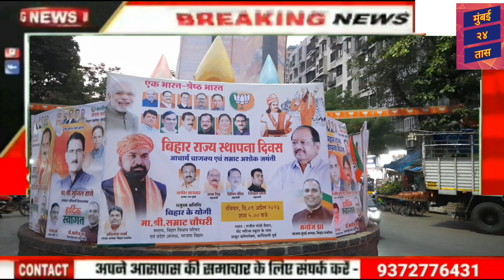बिहार स्थापना के 111वें दिवस निमित्त बिहारी समाज का उत्थान करने वाले दो विभूतियों का सत्कार स्वागत.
बिहार स्थापना के 111वें दिवस निमित्त बिहारी समाज का उत्थान करने वाले दो विभूतियों का सत्कार स्वागत@मुंबई24तास